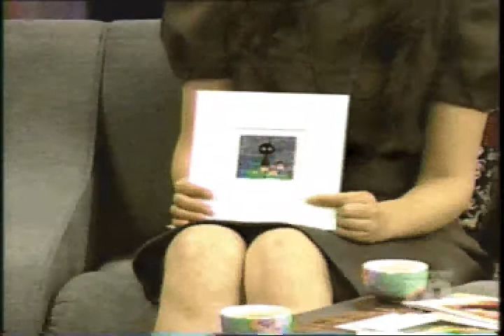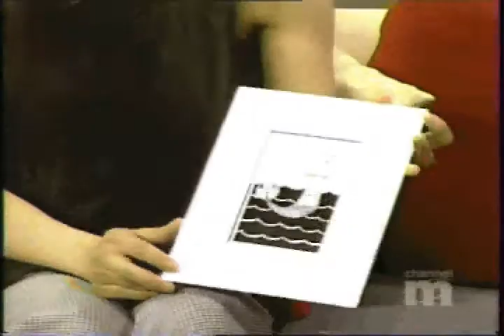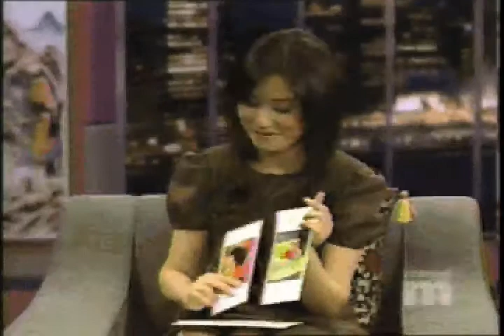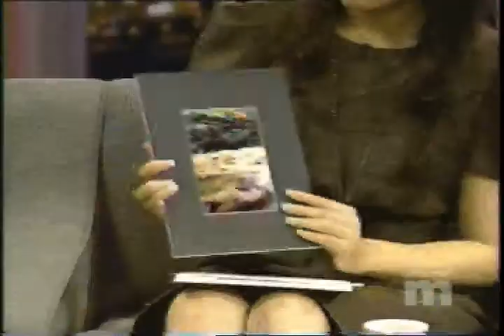art at snow on Channel M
Michelle Kuen Suet Fung appears on Mandarin Magazine, sharing her behind-the-scene insights into her popular series "the Unbearable Cuteness of Being." She tells the philosophy behind art at snow paper products. That's not it, she also talks about her photographic works!